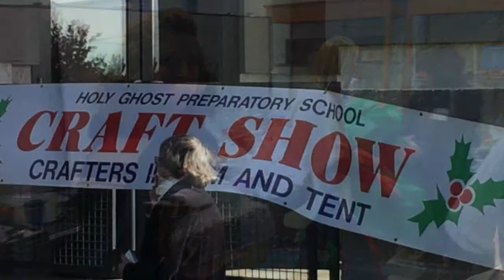Holy Ghost Holiday Craft Show 2014 HD 720p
Holy Ghost Holiday Craft Show held November 8,9 2014 at Holy Ghost Prep Field House Bensalem, PA